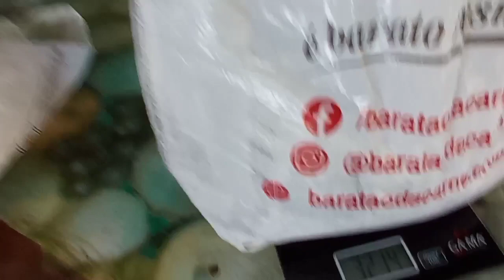Nova Despesca e Manejo no Sistema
Vamos fazer Despesca e Manejo galera...